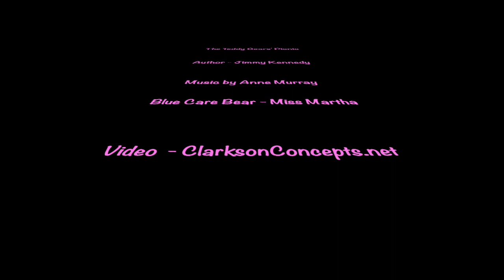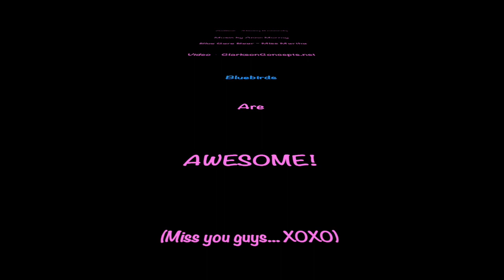Teddy Bear's Picnic 20200329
This video is about Teddy Bear's Picnic 20200329